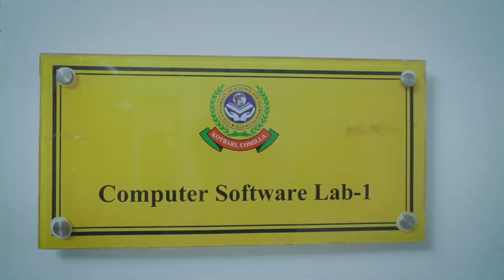ড্রামা কুইন রাখি সাওয়ান্ত ও বাংলার তারকা হিরো আলম একসঙ্গে, সোস্যাল মিডিয়ায় আলোচনার ঝড় | News Plus